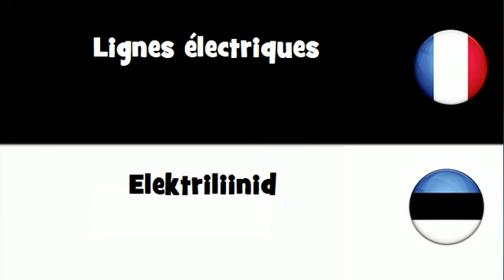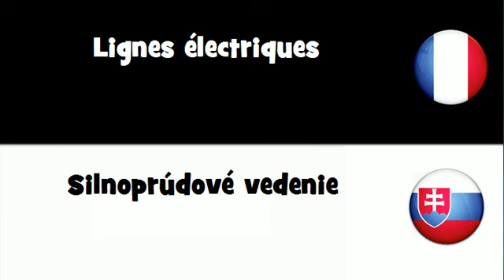Traduction en 20 langues # Lignes électriques